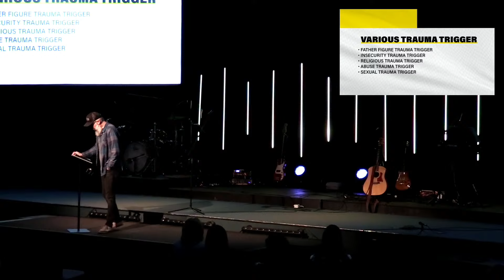Trauma Triggered Temptation